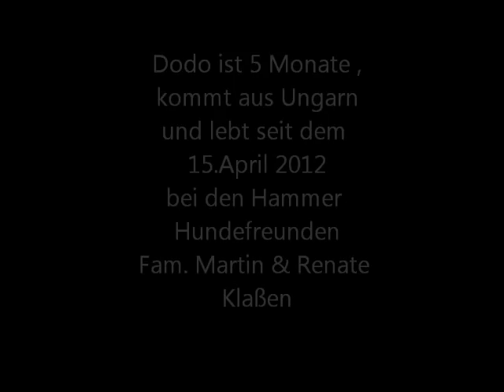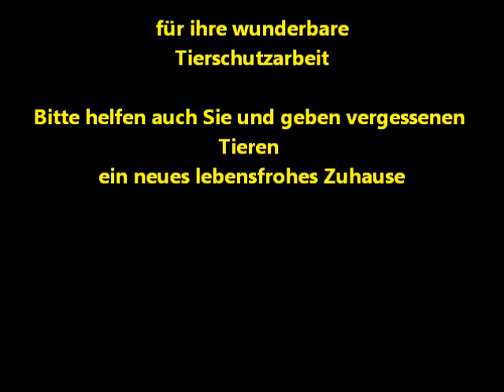DODO 1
Ein Hund beginnt sein Hundeleben